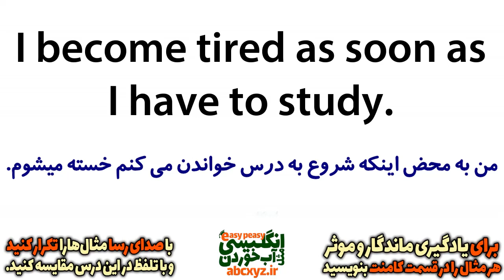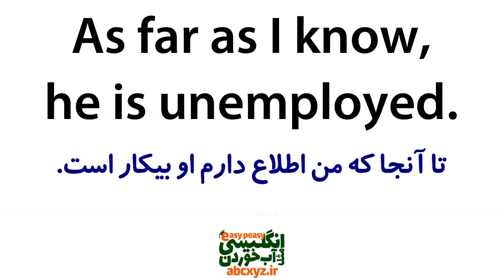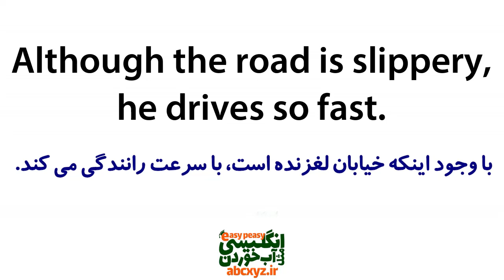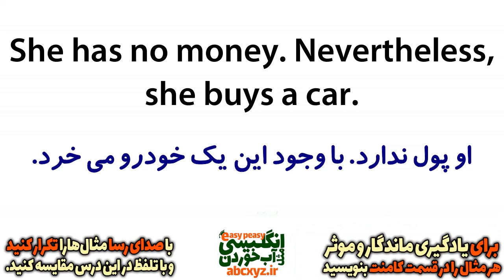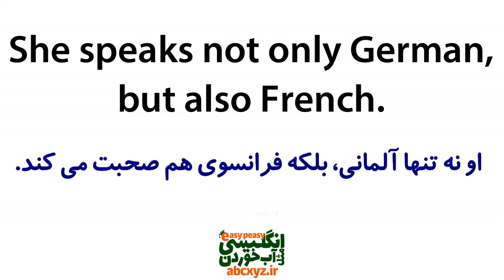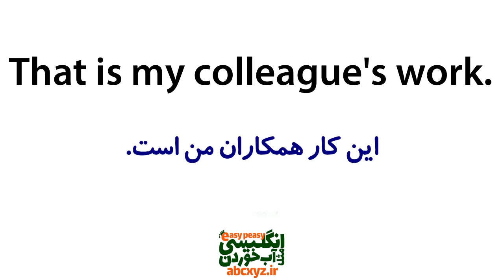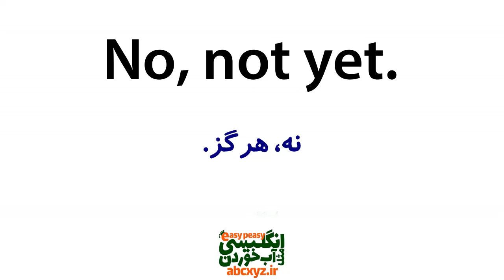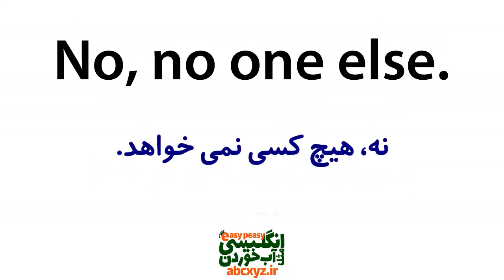یادگیری زبان انگلیسی مثل آب خوردن در 20 روز | درس 20